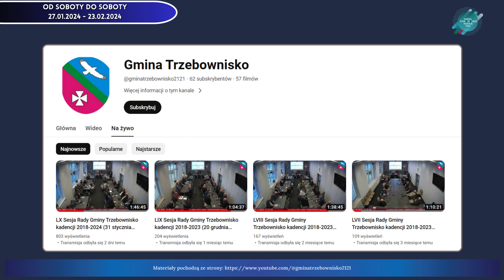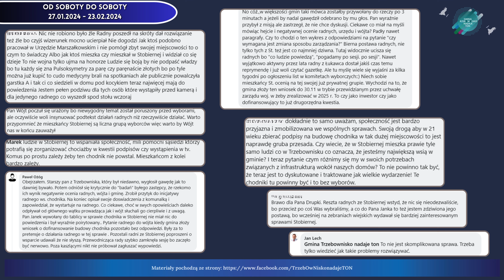04 02 2024 10 odcinek Wiadomości z Gminy Trzebownisko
10 odcinek Wiadomości z Gminy Trzebownisko. Pierwszy tydzień ferii to przede wszystkim wiele wydarzeń kulturalnych na terenie gminy, w szkołach, domach ludowych, domach kultury i nie tylko tam. Z jednego z nich relacja. Poza tym o sesji Rady Gminy, która okazała się bardzo burzliwą i nerwową. Wzbudziła duże zainteresowanie, prawdopodobnie (patrząc po ilości wyświetleń po 3 dniach) będzie to najczęściej oglądana sesja ze wszystkich 60 dostępnych na kanale Youtube Gminy Trzebownisko. Fragment dotyczący chodnika w Stobiernej prezentujemy w Wiadomościach. A także o komunikacje Zakładu Gospodarki Wodno - Ściekowej dotyczący kontroli posesji pod kątem zrzutu wód opadowych do kanalizacji sanitarnej.